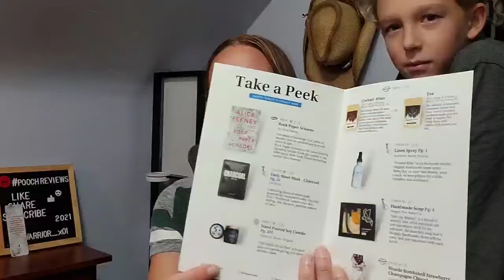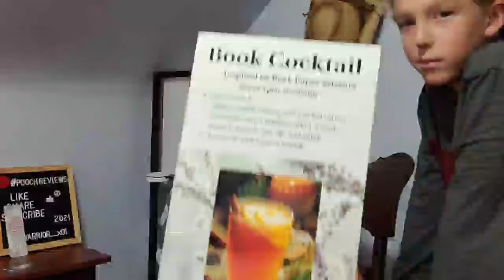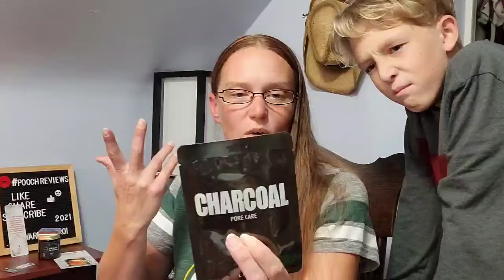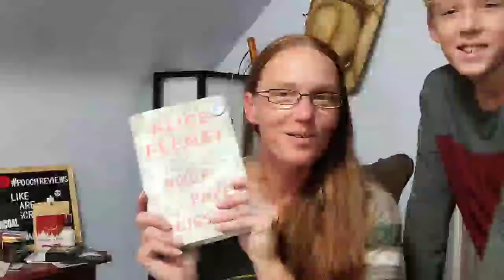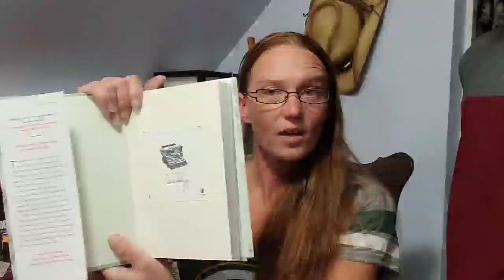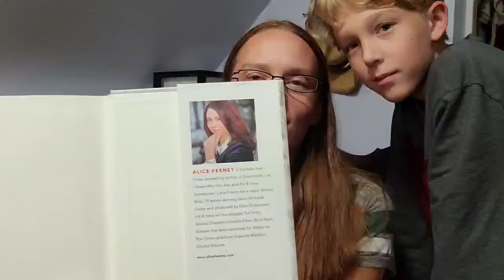Authentic Books!! "Rock Paper Scissors" by Alice Feeney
$40 - mini
$50 - full
$60-premium

candles, playlist, book and more to enjoy 😉

or find them on Cratejoy

Tammy-YYDRRYYJ

and on Cratejoy
Save $3 on a box using: